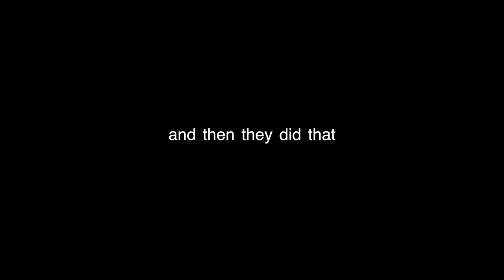Testing A Tattoo Kit From Amazon! 💜🖤 The Welsh Twins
Please don't try this at home, it's very dangerous.